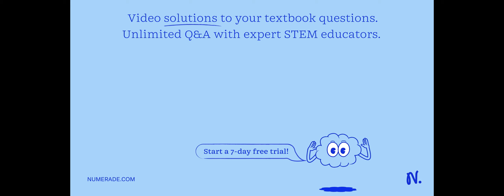'Question 12 Which statements about electromagnetic or mechanical waves are true? Select all that a…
x27;Question 12 Which statements about electromagnetic or mechanical waves are true? Select all that apply: Light waves are mechanical waves. Sound waves are mechanical waves Light waves are electromagnetic waves_ Sound waves are electromagnetic waves Only mechanical waves can travel through vacuum Only electromagnetic waves can travel through a vacuum_ 02021 Illuminate Education Inc x27;